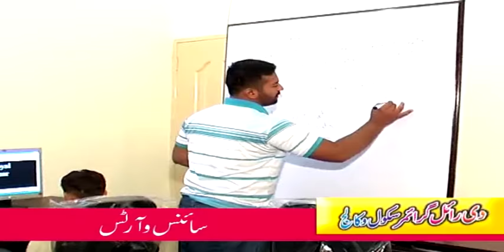The Royal Grammar School pk